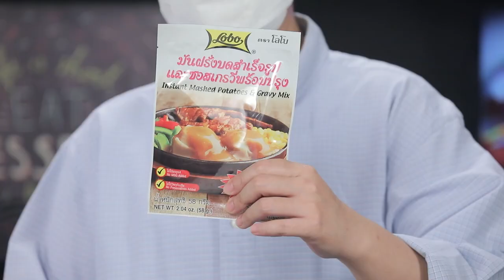มัสมั่นไก่คัพพายกับเกล็ดขนมปังกรอบ l Cooking Guru l EP.220